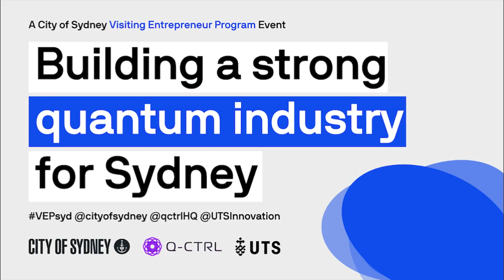Building a strong quantum industry in Sydney, Visiting Entrepreneur Program, 8 June 2021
Hear from a panel of experienced researchers and entrepreneurs as they debate, discuss, and plan Sydney's present and future quantum industry.

IMPACT: Why are quantum technologies something we want to achieve? How can they help our society?

TIMELINES: When will we see those benefits? What's happening now and what's still in the future? How do we maintain our forward momentum (without becoming disappointed)?

A FLOURISHING ECOSYSTEM: What are the current roadblocks to developing a healthy, vibrant Australian quantum industry? How do we build wider literacy, drive diversity in the industry, and build the right talent pipeline for both researchers and entrepreneurs?

PANELISTS:
- Professor Michael Biercuk (CEO and Founder, Q-CTRL; Director of the Quantum Control Laboratory, University of Sydney)
- Dr Simon Devitt (Centre for Quantum Software and Information, University of Technology Sydney)
- Associate Professor Chris Ferrie (Centre for Quantum Software and Information, University of Technology Sydney; Quantum Education Advisor, Q-CTRL)
- Associate Professor Nathan Langford (Circuit Quantum Science research group, University of Technology Sydney)
- Biliana Rajevic (Engagement Manager, Sydney Quantum Academy)

HOSTED BY: Sarah Kinkel, UTS Innovation and Entrepreneurship & Dr Michael Hush, Q-CTRL

ABOUT THE PROGRAM:
This event is part of the Visiting Entrepreneur Program an annual City of Sydney initiative that connects international entrepreneurs with our local startup ecosystem. The 1-10 June 2021 program puts a spotlight on transformative technologies tackling major global challenges, with an emphasis on biotechnology and quantum technology.

The Sydney Quantum Academy is a unique partnership between four world-leading universities – University of Technology Sydney, University of Sydney, Macquarie University and UNSW Sydney.